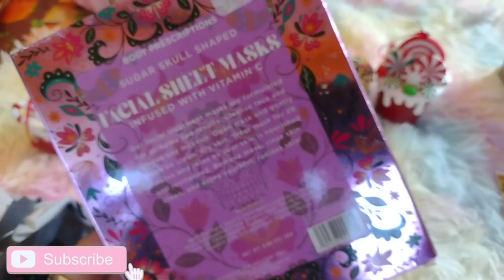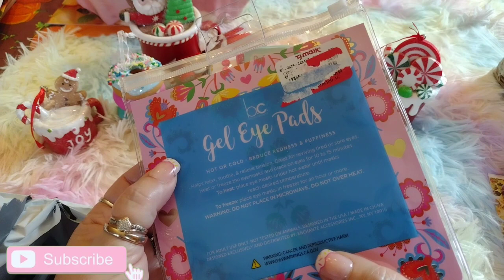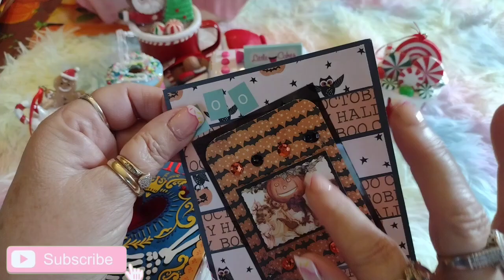HAPPY MAIL!! 11/8/23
Happy Mail From @kimmieskitchenandmore  and @kimsinspiredlife

IG CREATIVE CHICA HAULS

Come save money on Fetch with me! Sign up w/ code 25UMXX & get 500 pts See you there!